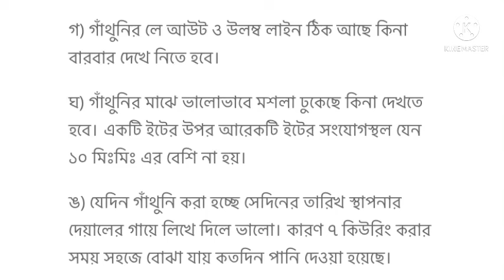গাথুনি করার আগে যে 5 টি বিষয় মাথায় রাখা জরুরি। কাজ দরার আগে জেনে নিন 5 পদ্ধতি2022